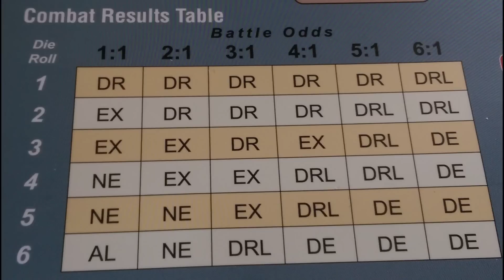Objective Kiev C3i Magazine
A play thru turn by turn